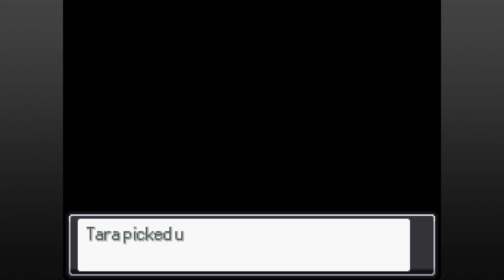Pokémon Reborn 046 - Standard Badge (7th Gym)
Let's Play of the Pokémon Reborn fan-game.

If you'd like a Pokémon named after you, you can sign up

Codes: weathermod, unrealtime, hardcap , fullivs, mintyfresh, powerpack, easyhms